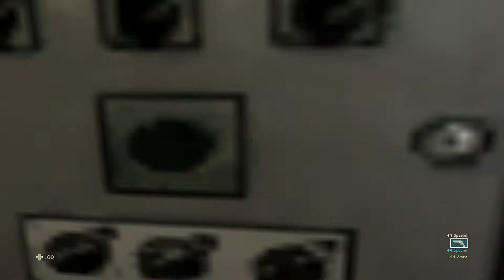XIII: Classic Walkthrough Part 2 "Winslow Bank"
XIII - Classic Gameplay Walkthrough Part 2 includes the mission “Winslow Bank”. This walkthrough for XIII - Classic available on the Microsoft Windows, PlayStation 2, Xbox, GameCube and OS X  will include the Main Campaign Story Missions, Cutscenes, Gameplay, Exploration and Ending.

XIII is a first-person shooter video game, loosely based on the first five volumes of the 1984 Belgian graphic novel series of the same name. Developed and published by Ubisoft, it was released in November 2003 for Microsoft Windows, PlayStation 2, and GameCube; an Xbox version of the game, released at the same time, was developed by Southend Interactive, while an OS X version was developed by Zonic, published by Feral Interactive, and released the following year in June 2004.

Designed with a comic book-style, cel-shaded presentation, the game incorporates single-player and multiplayer game modes. The game's main story focuses on a confused and amnesic man who searches for his identity after being found stranded on a beach. He slowly finds himself caught up in a conspiracy by a group who aims to overthrow the government. The protagonist being the one who had assassinated the President of the United States, and is wanted by the FBI.